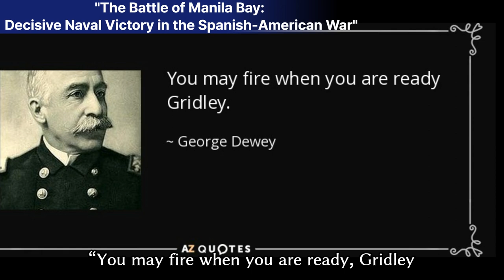"The Battle of Manila Bay: Decisive Naval Victory in the Spanish-American War"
Explore the pivotal Battle of Manila Bay, a key engagement during the Spanish-American War of 1898. Led by Commodore George Dewey, the U.S. Asiatic Squadron clashed with Admiral Patricio Montojo's Spanish Pacific Squadron, resulting in a resounding victory for the Americans. This historic battle showcased Dewey's tactical brilliance, American naval superiority, and marked the emergence of the United States as a global power, effectively ending Spanish colonial rule in the Philippines.